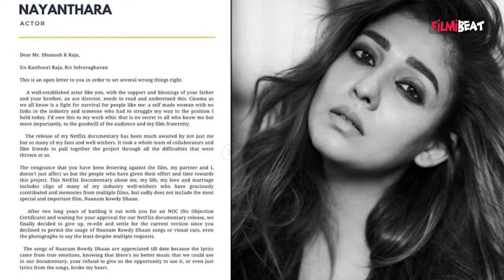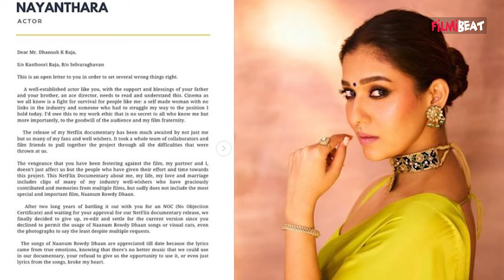Dhanush ने भेजा Nayanthara को 10 करोड़ का Copyright Notice, Actress ने Open Letter में निकाली भड़ास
Nayanthara said Dhanush is a “well-established actor, with support” from his father. She added she is "a self-made woman with no links in the industry. Watch video to know more